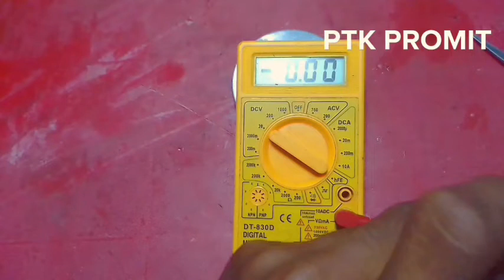লিথিয়াম আররনকে ১২ ভোল্ট বেটারি তৈরি করুন মাত্র ১৫০ টাকায় .How to make a12 volit battery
লিথিয়াম আররন কে ১২ ভোল্ট বেটারি তৈরি করুন মাত্র ১৫০ টাকায় . How to make a 12 volit battery.

Hello Everyone,,,,,
Welcome To My PTK PROMIT  Channel.

এই ভিডিওটি যদি আপনার ভাল লাগে তাহলে লাইক শেয়ার কমেন্ট করে দিবেন আর আপনি যদি আমার চ্যানেল নতুন হয়ে থাকেন তাহলে সাবস্ক্রাইব করবেন কারন আমি যেই নতুন ভিডিও আপলোড করবো আপনি সবার আগে পেয়ে যাবেন তাই সাবস্ক্রাইব করে রাখবেন এরকম ভিডিও আমার চ্যানেলে দুইদিন পরপর আপলোড করা হয় ধন্যবাদ সবাইকে ভিডিওটা দেখার জন্য।

9 ভোল্ট ব্যাটারি চার্জার তৈরি ভিডিও লিংক 👉

How to Change Soldering Iron Coil ৬০ ওয়াট তাতালের কয়েল পরিবর্তন PTK PROMIT .
ভিডিও লিংক 👉

লাইট আর নষ্ট হবে না মাত্র ৫ টাকা খরচে ১ বছর গ্যারান্টি । PTK POTMIT. ভিডিও লিংক 👇

 ✨এই ভিডিওটি যদি আপনার যদি কোন উপকার হয়ে থাকে তাহলে কমেন্টে জানাবেন প্লিজ ✨

_____For More Information Please comment this video, I will Try To replay_